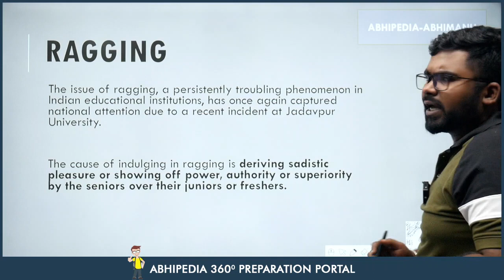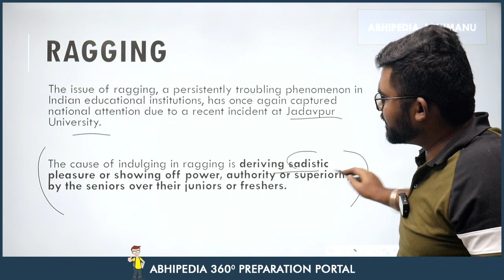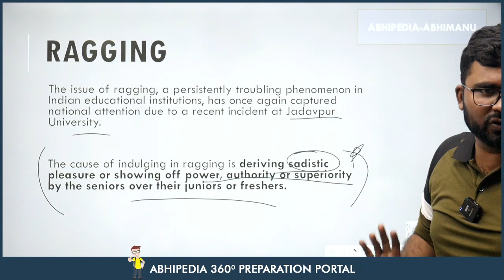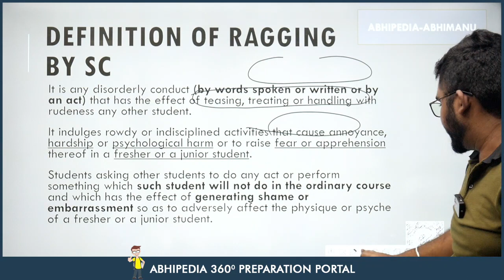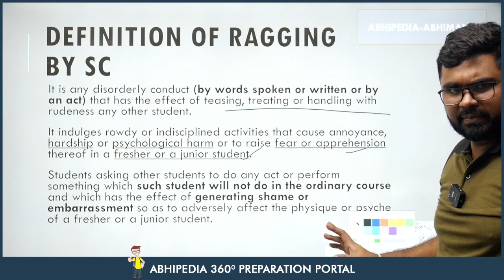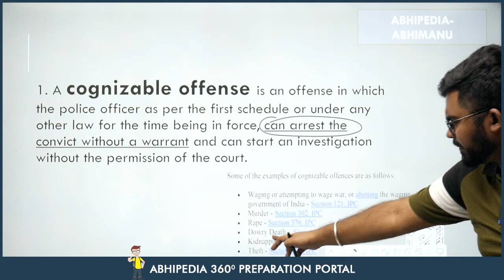UPSC Exam 2024 Ragging Menace 7 Minute Current Affairs Series ज़िद से जीत तक abhimanu IAS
Get ready to dive into a critical issue that concerns every UPSC 2024 aspirant. In this concise yet comprehensive 7-minute Current Affairs Series, we shed light on the persistent menace of ragging. Join us in the journey "From Determination to Victory
Complete Current Affair Master Course: